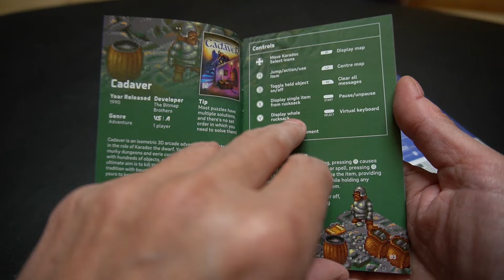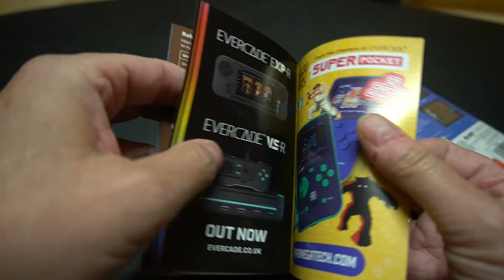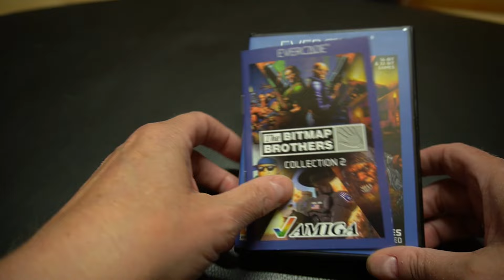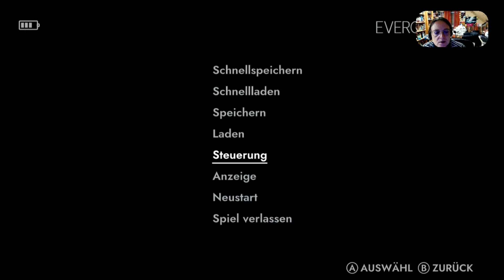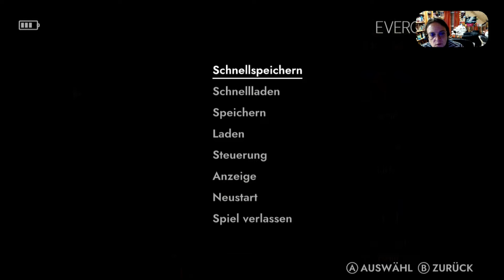Bitmap Brothers 2 Collection Evercade, Review german / deutsch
In diesem Video zeige ich die Bitmap Brothers Collection, part two für Evercade. Da ich das Testmuster von Blaze erhalten habe, ist das Video als Werbung gekennzeichnet. Ich erhalte jedoch kein Geld und meine Meinung ist unabhängig.